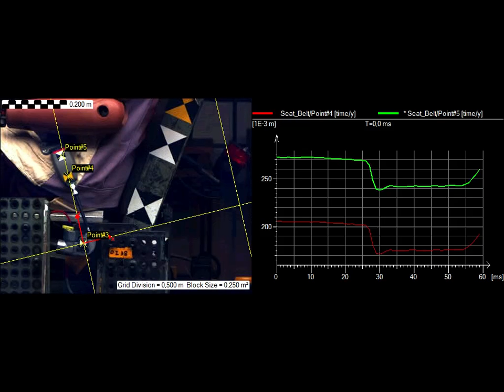Belt movement - TEMA Automotive